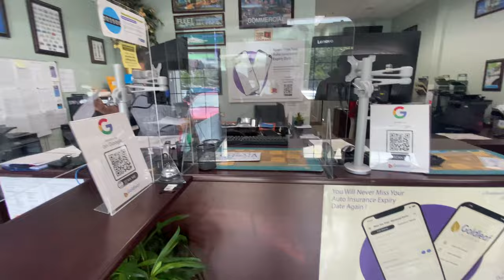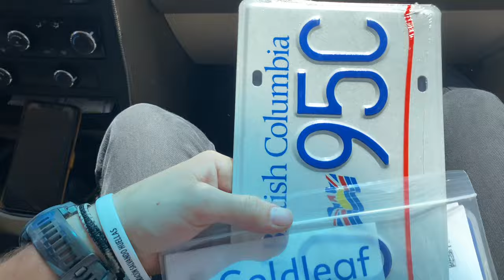vlog#2 Compramos una casa rodante en CANADA!!!!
comparamos una casa rodante en Canada junto con mi amigo Alvaro, en ella viviremos los próximos meses por acá!! muchos viajes y buenas historias